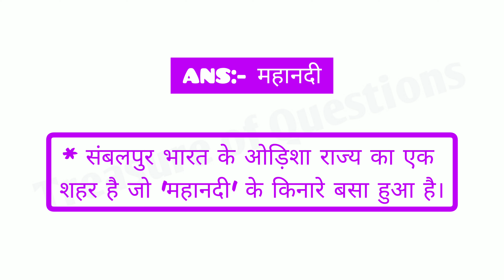संबलपुर किस नदी के किनारे स्थित है | sambalpur kis nadi ke kinare hai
RELETED SEARCH:-

संबलपुर शहर किस नदी के किनारे बसा हुआ है
संबलपुर शहर किस नदी के किनारे है
sambalpur shahar kis nadi ke kinare basa hua hai
sambalpur shahar kis nadi ke kinare basa hai
sambalpur shahar kis nadi ke kinare sthit hai
sambalpur shahar kis nadi ke kinare hai